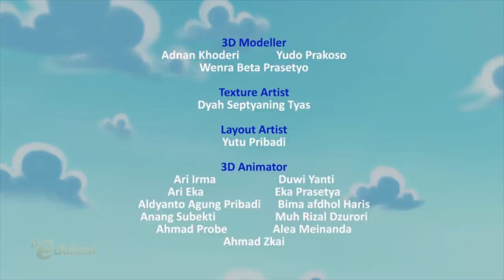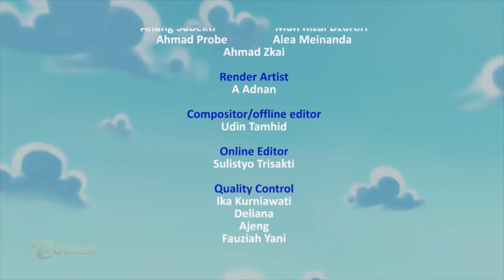Beraksi Melawan Penjajah | Hari Pahlawan | Sahabat Pelangi | Seg.3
Episode ini bercerita tentang Kolonel Wayan dan Chandra datang telat, namun tidak menyurutkan semangat untuk melakukan drama Hari Pahlawan. Banyak aksi yang Sahabat Pelangi lakukan dalam melakukan drama tersebut dengan dibantu Kak Tio.